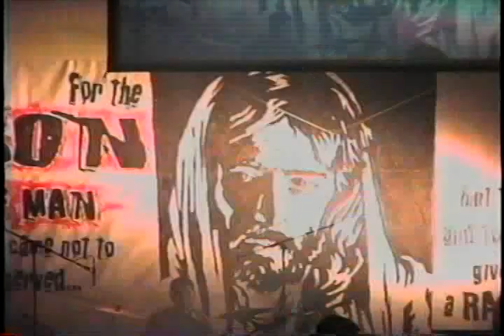Coal Creek Chapel 1998 Concert - Cleansed